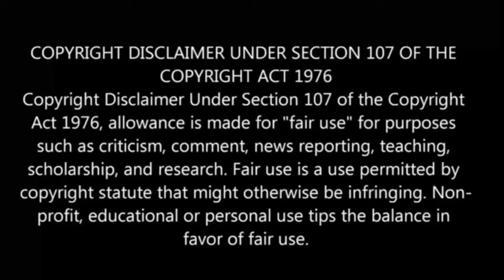Oshi No Ko S2 பகுதி- 8 தமிழ் விளக்கம் | Anime boy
Oshi No Ko Season 2 Episode 8 Explained in tamil
Oshi No Ko season 2 Episode 8 in tamil

CLICK HERE FOR FULL EPISODE OF Oshi No Ko Season 2
Link :

oshi no ko season 2 opening
oshi no ko season 2 trailer
oshi no ko season 1 recap
oshi no ko season 1 episode 8 in tamil
oshi no ko season 2 ep 1 reaction
Qoshi no ko season 2 episode 1 reaction mashup
oshi no ko season 2 episode 2 in tamil
oshi no ko season 2 episode 8 explained in hindi
oshi no ko season 2 episode 1 full episode
oshi no ko season 2 episode 1 tamil

Oshi No Ko s2 ep 8 explained in tamil
Oshi No Ko season 2 Ep 8
Oshi No Ko Season 2 EpisodeEpisode 8  in tamil